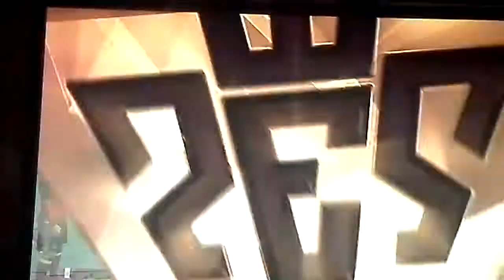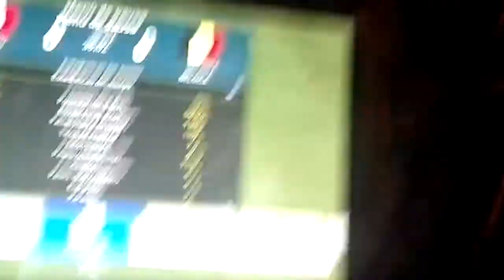Pley 3 Perú vs Bélgica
En los comentarios digan qk partidos quieren ver